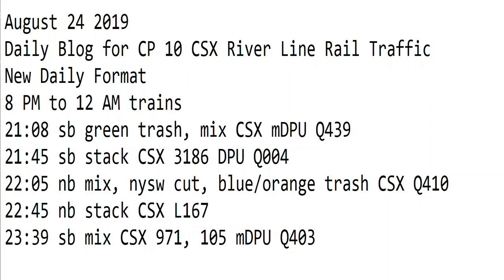August 24 2019 Trains 8 PM to 12 AM New Format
8 PM to 12 AM trains
21:08 sb green trash, mix CSX mDPU Q439
21:45 sb stack CSX 3186 DPU Q004
22:05 nb mix, nysw cut, blue/orange trash CSX Q410
22:45 nb stack CSX L167
23:39 sb mix CSX 971, 105 mDPU Q403